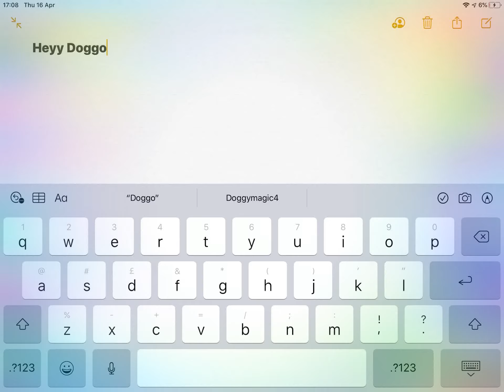How To Get Subscribers Quickly!! || The DoggyPlayz